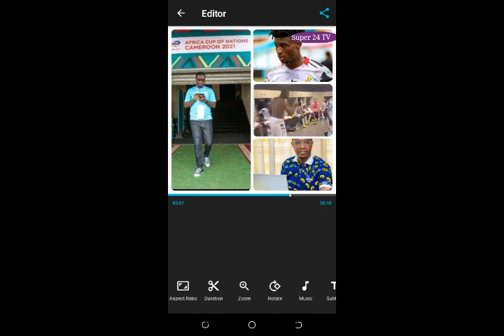Atta Poku Confirms The Juju Speculations At Black Stars, Gives Detailed Insight Of What Happened